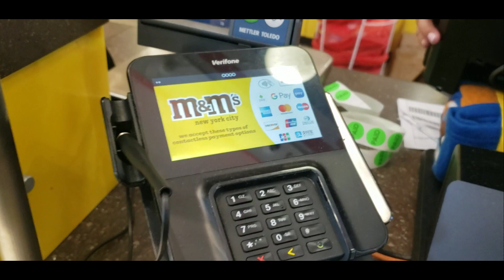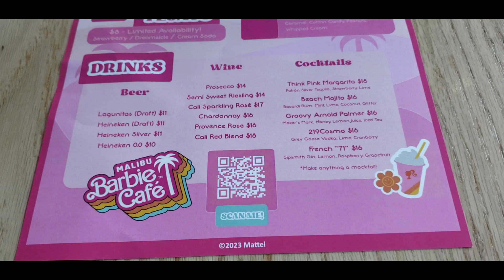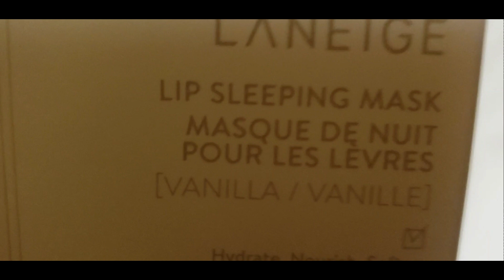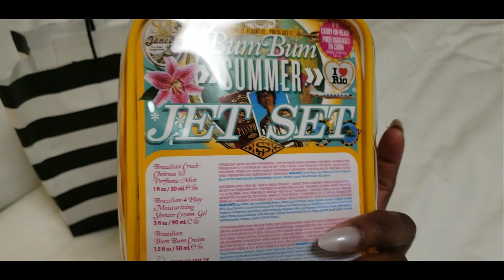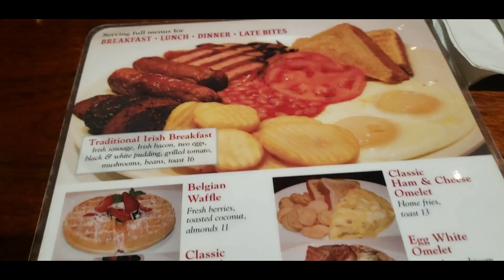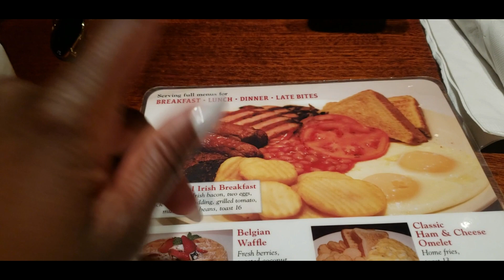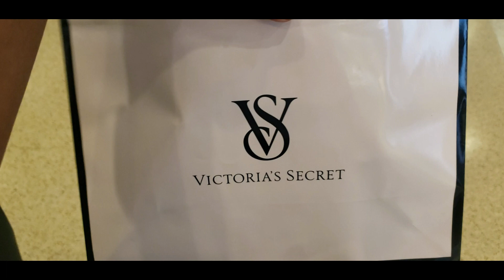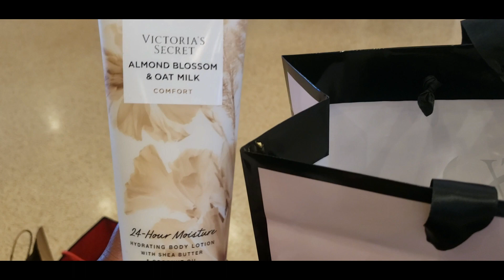NEW YORK CITY TRAVEL VLOG +Horse Carriage Ride NYC for 48hrs Vlog!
Spent 48 hours in NYC. Went to Malibu Barbie Cafe, Ate and chilled out.